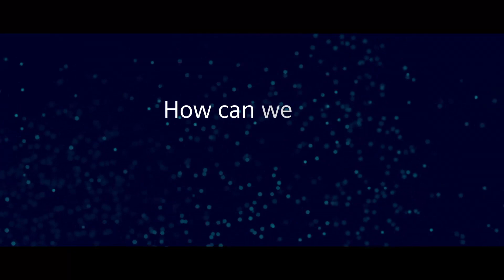Digital Enterprise - infinite opportunities from infinite data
The industrial world is facing urgent challenges that must be mastered quickly and sustainably. The solution: Fully exploit all data from digitalization and automation. Only then can companies act fast and sustainably in rapidly changing market conditions.